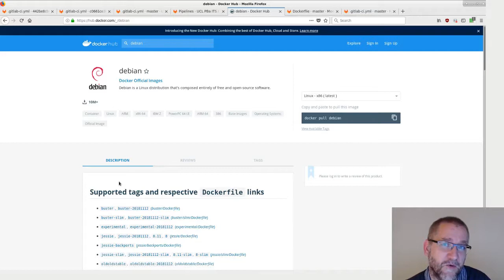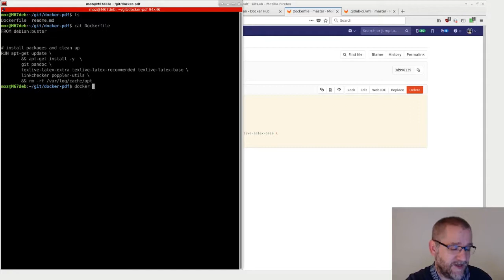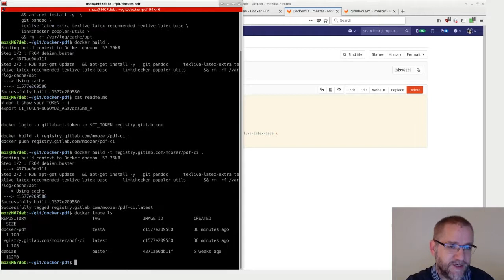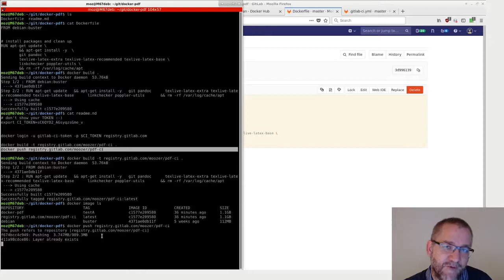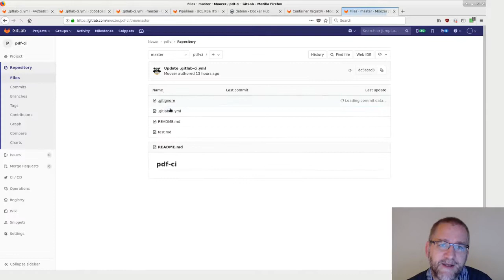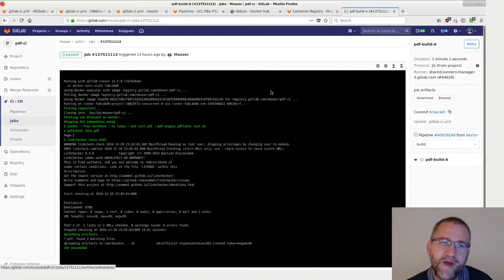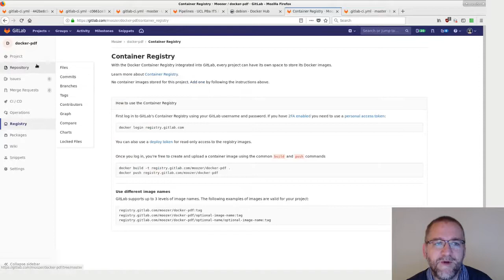Gitlab.com and docker custom images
An introduction to how to creat your own docker imaes to use with gitlab.com CI.